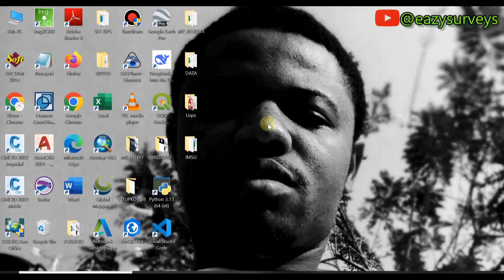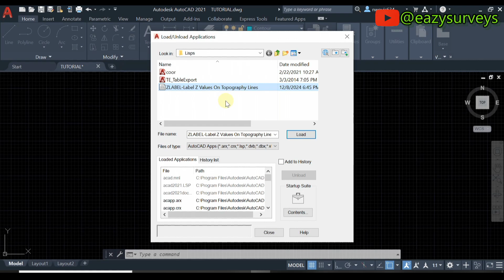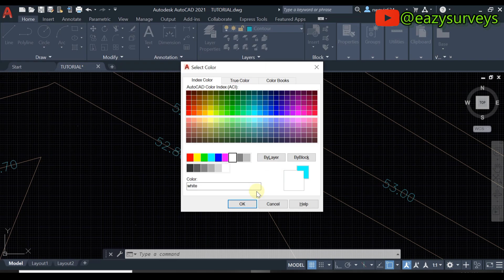How to Add Z-LABELS on CONTOUR MAPS by LISP in AutoCAD || Autolisp for Topographic Maps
As a civil engineer or surveyor working with topographic maps, here in this video you will learn how to leverage the AutoCAD lisp by automatically generating elevation labels on your contour maps directly in AutoCAD, making it easier to visualize and analyze terrain data.

Happy Mapping 🌍